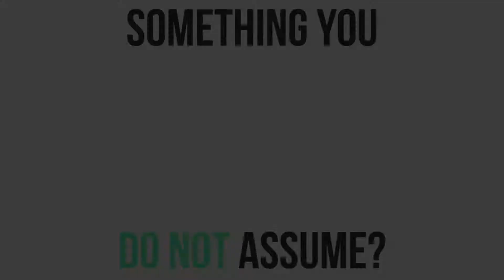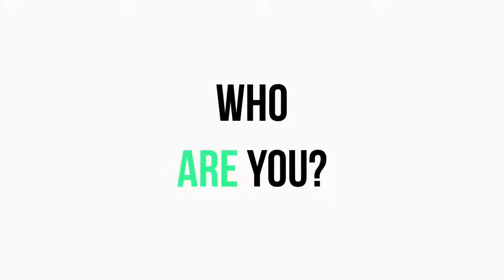"Gossips" Template - Kannelle